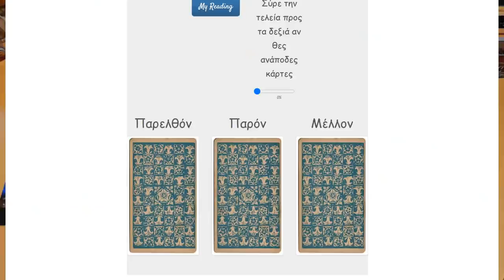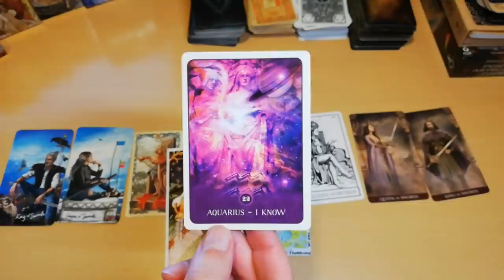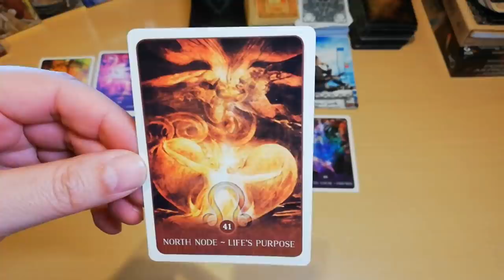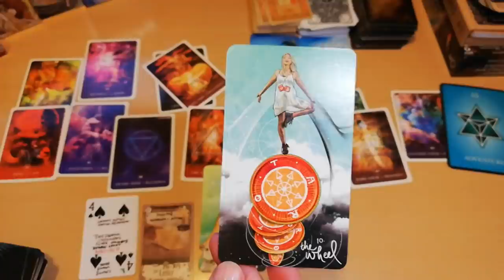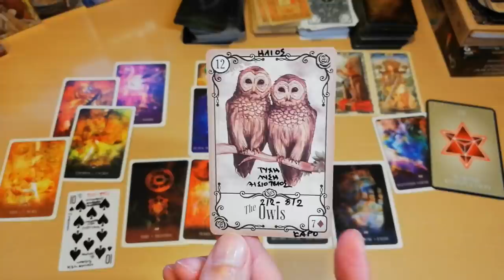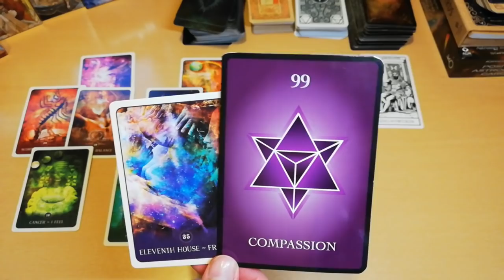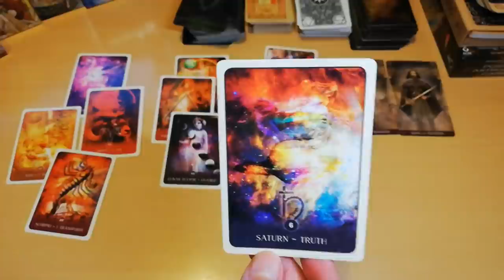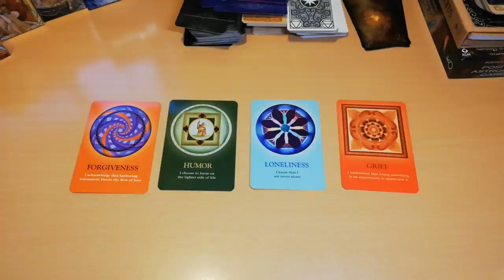♒ΥΔΡΟΧΟΟΣ-ΑΠΟΚΑΛΥΠΤΙΚΟ-ΕΠΑΝΑΣΤΑΤΙΚΟ ⚔️ΑΝΟΙΓΜΑ ΤΑΡΩ ΓΙΑ ΟΛΑ ΤΑ ΖΩΔΙΑ-Διάλεξε Κάρτα Ταρώ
Το επαναστατικό & Ασυμβίβαστο ρίξιμο του ΥΔΡΟΧΟΟΥ - 11 Φεβρ 2021, 8 Πλανήτες βρίσκονται στον ΥΔΡΟΧΟΟ, ΜΕ αποκαλυπτικά γεγονότα, δυναμικές καταστάσεις. Το ζώδιο ΑΥΤΟ ανοίγει μια ΠΥΛΗ! Μάθε τώρα για τις εξελίξεις που έρχονται.

00:00 ΑΡΧΗ
18:11 ΥΔΡΟΧΟΟΣ 1
33:42 ΥΔΡΟΧΟΟΣ 2
46:22 ΥΔΡΟΧΟΟΣ 3
1:01:16 ΥΔΡΟΧΟΟΣ 4
1:10:09 ΚΑΡΜΙΚΑ

▬ Social Media ▬▬▬▬▬▬▬▬▬▬▬▬▬▬▬
Για Δωρεά και υποστήριξη

▬My Tags ▬▬▬▬▬▬▬▬▬▬▬▬▬▬▬

 "Track Title(s)''
Jay Man - OurMusicBox